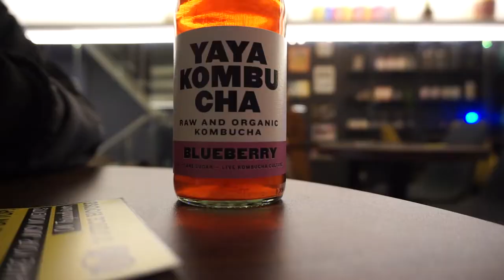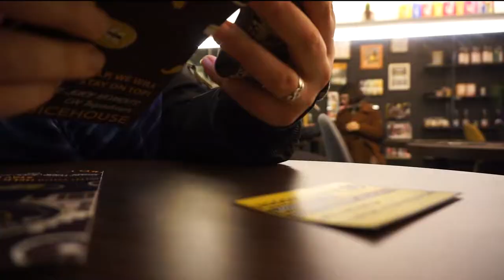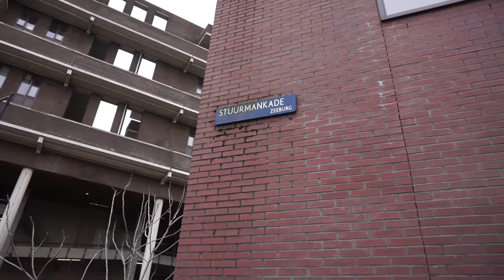Vlog #40 АМСТЕРДАМ Атмосферный | день 2 | тц и каналы